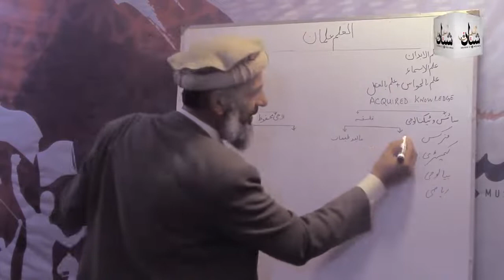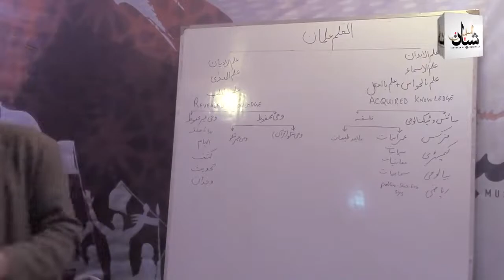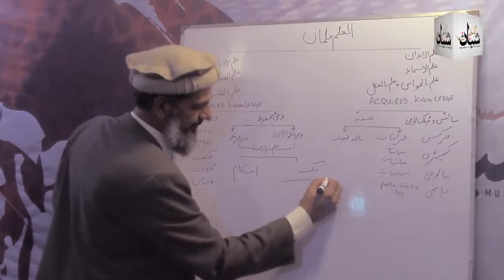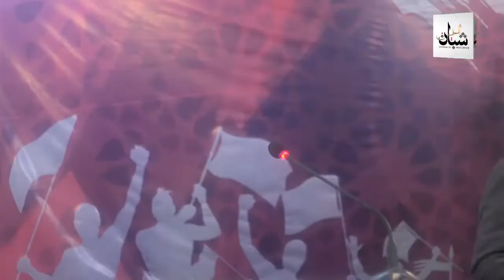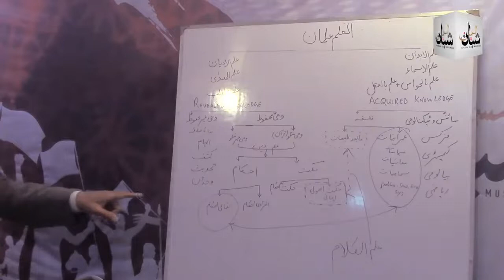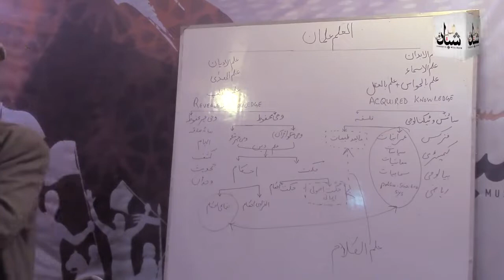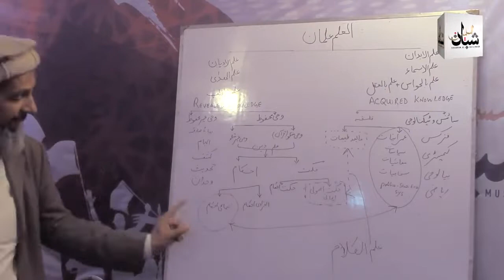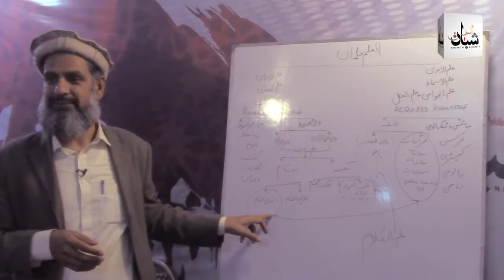The Reality of Knowledge (علم کی حقیقت) by Naveed Ahmad Abbasi